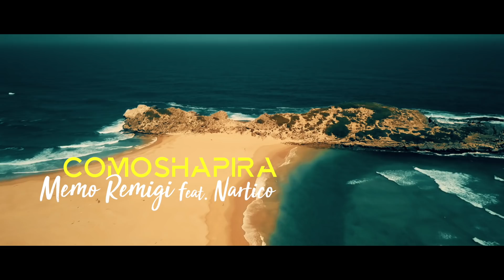Memo Remigi (feat. Nartico) - ComoShapira (Official video)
MEMO REMIGI PER I SUOI 83 ANNI
COMOSHAPIRA (feat. Nartico) UNA CANZONE D’AMORE IN STILE REGGAETON
DA VENERDÌ 28 MAGGIO IN RADIO E IN DIGITALE
Regia ed Editing: Davide Legni
DOP: Achille Matassoni
Fotografo backstage: Alessandro Mazza
Make Up: Gaia Marchetti
Segretaria di edizione: Sandra Bocchini
Arrangiato e registrato da Francesco Morettini presso Casamusica (San Gemini - Terni)
Chitarre: Antonello D’Urso
Mix e Mastering: Paolo Chiari - Mixtreme Studio
Codice audio ISRC: ITSVN2100035
Codice video ISRC: ITT6X2100001
Prima Visione: venerdì 28 maggio 2021 alle ore 11,00 😍

Grazie di cuore all’amico Vincenzo Barbalarga e al Bagno “Havana Club Beach” di Focene (Fiumicino-Roma) per la squisita ospitalità, cortesia, qualità del ristorante e del servizio.
Grazie soprattutto al Maestro Memo Remigi, al giovane cantautore Nartico e al loro manager Nicodemo Scilanga (Clodio Management Srls - Roma).

L'esilarante Memo Remigi, dopo aver stupito il pubblico per dinamicità e istrionismo, con le sue costanti partecipazioni televisive a programmi fra i quali: “Propaganda Live” su La7 e “Oggi è un altro giorno” su Rai1, in occasione del suo 83esimo compleanno, giovedì 27 maggio, presenta il nuovo singolo accompagnato dal videoclip: “Comoshapira” feat Nartico.
Il brano, disponibile in radio e in digitale da venerdì 28 maggio, anticipa la pubblicazione dell'album, prevista per il prossimo autunno.
Memo Remigi, pseudonimo di Emidio Remigi, cantante gentiluomo del panorama musicale italiano, nonché autore di brani evergreen quali “Innamorati a Milano”, “Io ti darò di più”, “La notte dell’addio”, “Gocce di luna”, per questa occasione mostra una inedita parte di sé, interpretando un brano singolare e dal sound incalzante, coinvolgente, estivo.
La storia autoriale di Memo Remigi incontra il talento di Nartico, giovane cantautore della scena indie, ed è subito magia. Si torna a cantare l’amore, ma questa volta in una chiave inedita, moderna e dinamica, facendoci vivere le grandi passioni e i sentimenti attraverso un caliente reggaeton: “Nella Plaza del Sol se ci penso sai ti vedo ancora, tu che arrivi così con il tuo vestito bianco e un fiocco viola. Com’è stato non so, tutto così all’improvviso, Tu avevi però le chiavi del paradiso”.
Comoshapira è una parola nonsense, in linea con il personaggio televisivo che Memo in questi ultimi anni ha proposto al pubblico: uno spiccato humor misto alla sua eleganza, capace di essere sempre contemporaneo: al pianoforte, come nelle strade d'Italia a prodigarsi in interviste surreali, tanto da guadagnarsi uno spazio “virale” sui social.
Comoshapira, prodotto da Clodio Music e scritto da Remigi-Nartico, per le edizioni musicali Clodio Management & Novalis Music, è anche un neoromantico videoclip - per la regia di Davide Legni - che, attraverso il susseguirsi di immagini davvero eloquenti e un meraviglioso corpo di ballo grazie alle coreografie del mitico Enzo Paolo Turchi e ai suoi bravissimi ballerini: Cristina Da Villanova, Felice Lungo, Federica Della Pelle, Francesco De Simone, Tiziana Cardella e Mario Giuseppe Uzzi, riesce a far vivere con grande intensità le emozioni che solo un cantante dalla vocalità elegante come Memo Remigi può trasmettere con un ritmo incisivo e la trasversalità di Nartico, intenso con le sue incursioni dal fraseggio intenso e modernissimo.
A breve sul nostro sito potrai scaricare gratuitamente testo, spartito e base mp3.
Per ogni richiesta particolare contattaci: Edizioni Musicali NOVALIS - Via Flaminia 185/B - 47923 Rimini (RN) - Tel. 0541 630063 - Cell.

COMUNICATO STAMPA TRATTO DA:
Comunicazione Daniele Mignardi Promopressagency
Management: Clodio Management
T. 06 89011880